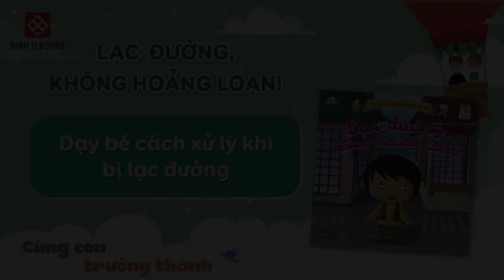[AUDIOBOOK 104] | Dạy bé cách xử lý khi bị lạc đường - Lạc đường, không hoảng loạn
Thay vì những nguyên tắc khô cứng và khó nhớ, bộ Kỹ năng xử lý tình huống cho bé là một trong số ít các bộ sách giúp trẻ học và hiểu các kỹ năng sống một cách mới lạ, thực tế và dễ hiểu nhất. Bộ sách đặc biệt cần thiết khi bố mẹ muốn trang bị cho con những kỹ năng sống cơ bản về giữ an toàn và tự giải quyết vấn đề.

Mỗi cuốn sách là một câu chuyện để trẻ học từ A-Z: dấu hiệu của nguy hiểm hoặc tình huống khó khăn, các cách xử trí trẻ có thể nghĩ tới và các bước tự thực hiện khi không có bố mẹ bên cạnh. Tất cả đều được kể lại tỉ mỉ dưới dạng truyện kèm tranh minh họa để trẻ dễ dàng hình dung và ghi nhớ.

Câu chuyện tình huống trong sách rất gần gũi và là gợi ý để bố mẹ cùng bé chơi trò chơi đóng vai, hỏi đáp sau mỗi giờ đọc.
5 cuốn sách là 5 chủ để cần thiết nhất với trẻ trong độ tuổi 4-12 tuổi.
- Không bối rối trong bóng tối – hướng dẫn bố mẹ các xử trí khi trẻ nhỏ sợ bóng tối và có nhiều tưởng tượng đáng sợ khi tập ngủ một mình.
-  Lạc đường không hoảng loạn – hướng dẫn trẻ cách giữ bình tĩnh và tìm người thân khi không may bị lạc.
- Giảng hòa dễ thôi mà – cách xử lý thông minh khi có mâu thuẫn trong tình bạn, nhất là khi trẻ bắt đầu học tiểu học.
- Người lạ kỳ quặc, hãy tránh xa – chỉ dẫn tỉ mỉ cách để con tự vệ và giữ an toàn khi không may gặp người xấu.
- Nhớ bài học, không mệt nhọc – gợi ý hay để trẻ sắp xếp thời gian học và chơi một cách khoa học, hiệu quả.
📚 Mua sách tại hệ thống nhà sách Đinh Tị, hệ thống nhà sách Fahasa, Phương Nam, Tiền Phong, ADCBook.. hoặc hơn 500 cửa hàng, đại lý trên toàn quốc xem tại
🌐 Mua online tại và Tiki.vn, Fahasa.com